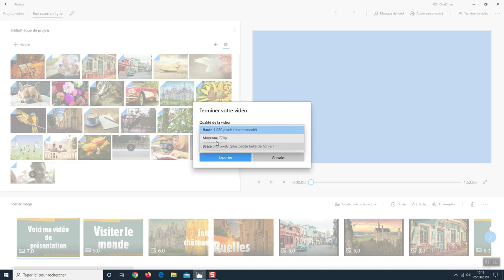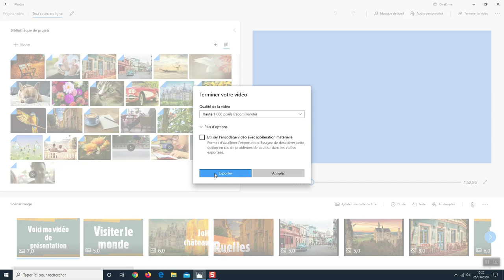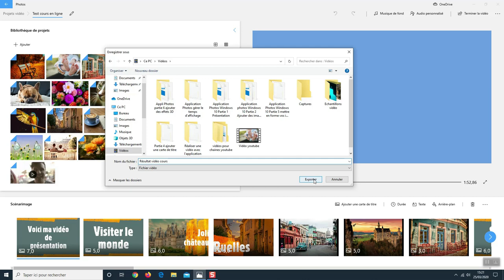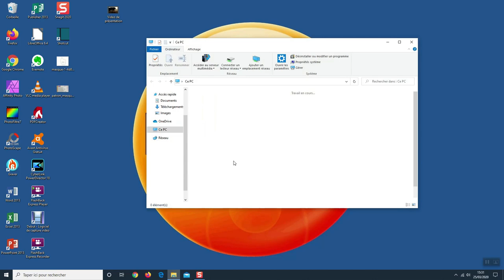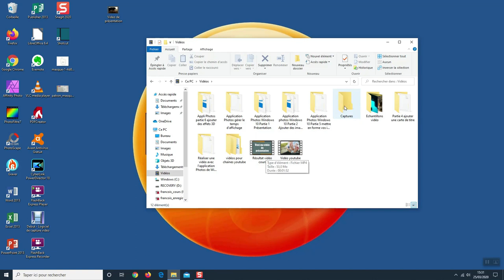Application Photos Windows 10 - Partie 13 : Terminer votre vidéo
Notre montage est maintenant terminé, il est l'heure de finaliser votre projet. Le résultat obtenu vous permettra notamment de pouvoir lire votre vidéo sur votre téléviseur, de le graver sur DVD ou tout simplement de le lire sur votre ordinateur.